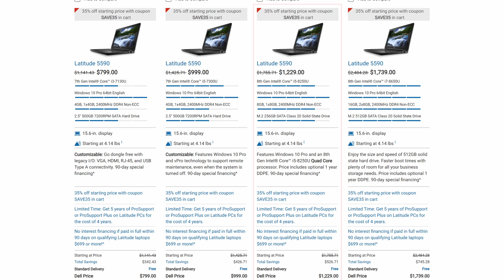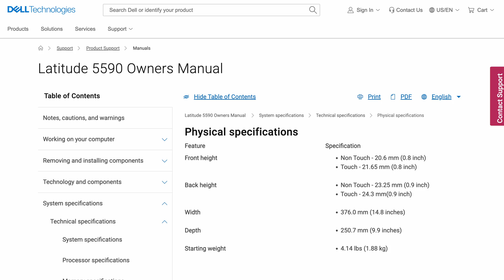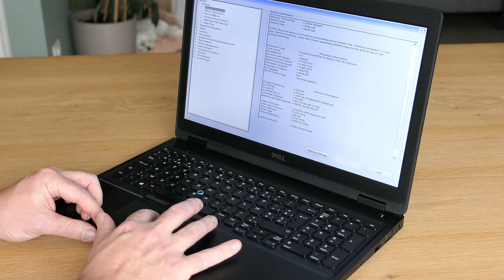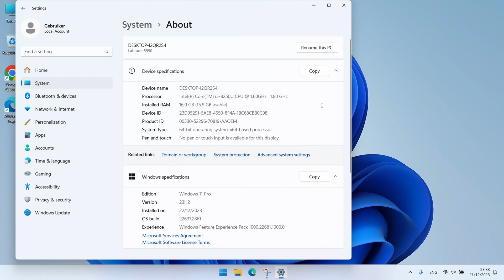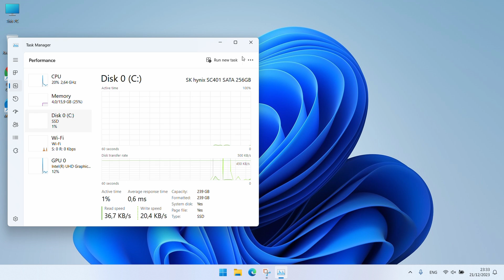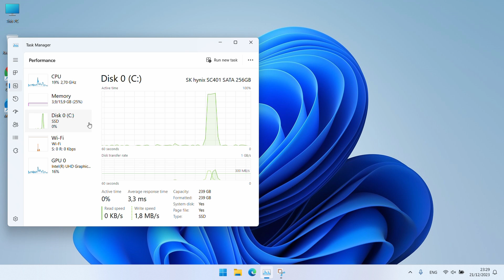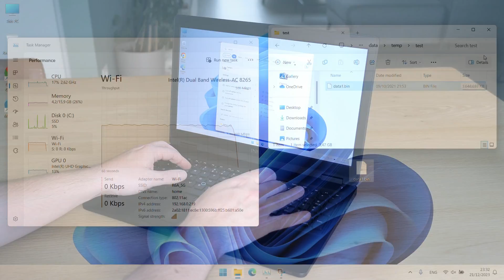Dell Latitude 5590 - Overview, Upgrade and Benchmarks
In this video we will take a closer look at a Dell Latitude 5590 which is equipped with an Intel Core i5 8250U, 8GB of DDR4 and a 256 SATA M.2 SSD. During the video, I will do a small introduction and review of this machine, we will take a look at the internals and upgrade the memory and finally, we'll see how this device performs by doing some benchmarks.

Chapters:
00:00 - Introduction
00:53 - Physical specs
01:22 - Connectivity
02:19 - Screen, trackpad, keyboard
03:35 - Inside the laptop
04:50 - Memory upgrade
05:49 - BIOS setup
06:50 - Windows 11 boot
07:29 - CPU overview
08:20 - Benchmarks
10:29 - Webcam
10:44 - Conclusion